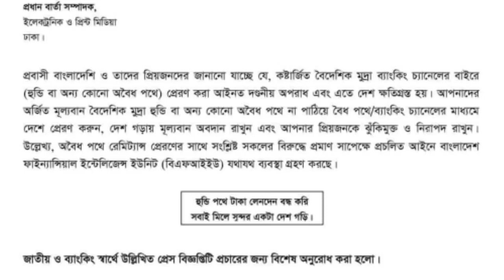ব্যাংকের চেয়ে হুন্ডি কেন জনপ্রিয় | কি কারনে প্রবাসিরা হুন্ডিতে টাকা পাঠায় | Probashi Khobor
ব্যাংকের চেয়ে হুন্ডি কেন জনপ্রিয়? কি কারনে প্রবাসিরা হুন্ডিতে টাকা পাঠায়।
Probashi Update Khobor today

ভিডিওটি ভালো  লাগলে অবশ্যই  লাইক শেয়ার করে সাথেই থাকুন

প্রবাসিদের তথ্য ভিত্তিক কথা শেয়ার করে আপনাদের মাঝে তুলে ধরি। প্রবাসিদের মাঝে  খবর প্রচার করা এই চ্যানেল থেকে গুরুত্বপূর্ণ একটি বিষয় কাজ করে। বিস্তারিত কিছু জানতে কমেন্ট করুন এবং নিচের লিংকে ইনবক্স করুন।

অবৈধ প্রবাসিরা দেশে যাওয়ার কোয়ারেন্টিন খরচ এবং Touch N go ewallet দিয়ে কিভাবে ৫০০ রিংগিত জরিমানা দিবেন এয়ারপোর্টে

প্রবাসিরা বিদেশ থেকে মোবাইল নিলে বাংলাদেশ রেজিষ্ট্রেশন করতে হবে। দুইটির  বেশি নিলে ট্যাক্স প্রদান করতে হবে

ধন্যবাদ সকল ভিউয়ারস।